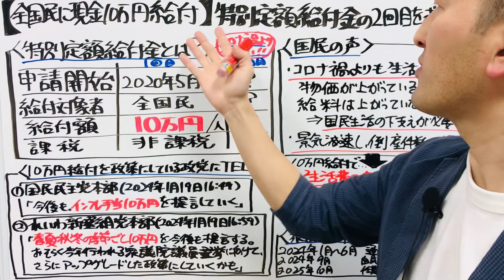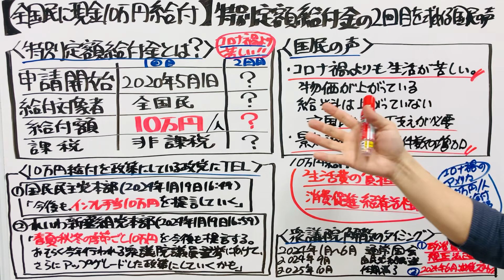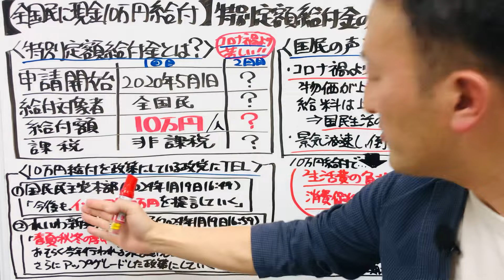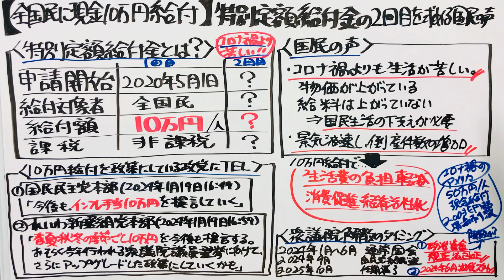【全国民に現金10万円給付】特別定額給付金の２回目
0:00特別定額給付金の2回目について解説します
0:57特別定額給付金の2回目とは
1:40特別定額給付金の2回目を求める国民の声
3:26一般国民はコロナ禍よりも今こそ特別定額給付金を求めている
4:09給付金10万円を政策にしている政党もある
4:54国民の声で特別定額給付金の2回目を実現させたい

特別定額給付金の２回目や、個人向けの給付金・補助金についてなど、新しい情報・申請開始日付・予算成立について続報が入り次第、動画アップしますので、確実に給付されたい・できるだけ早く給付されたい・すぐに申請したいかたは、チャンネル登録をしてください。

‹ここ最近の給付金›
2009年　所得制限無12,000円/人（1.9兆円）リーマンショック後
2020年　所得制限無100,000円/人（12.8兆円）新型コロナウイルス流行（特別定額給付金）
2020年　企業　1,000,000円/個人事業・2,000,000円/法人（持続化給付金）
2022年　非課税世帯　100,000円/世帯
2022年　企業　500,000円/個人事業・1,000,000円/法人（事業復活支援金）
2023年　非課税世帯　  70,000円/人
2024年　低所得世帯　100,000円/人

（関連動画）
【全国民に現金10万円給付】特別定額給付金2回目いつから？最新情報

（他社動画）
【一律給付金】2回目の国民全員10万円給付金について調べてみました
国民全員10万円の特別定額給付金2回目再給付第二弾！与野党各政党からの回答まとめ【中小企業診断士YouTuber マキノヤ先生】第875回
国民一律10万円給付金、2回目の支給を国民民主が提案したけど実現するの？　最新状況まとめ
【全世代への一律給付金・2回目！】ついに政府が動き出した！いつもらえる？いつわかる？
麻生大臣「一律10万円やるつもりない」再給付を否定(2021年1月20日)

（Googleで特別定額給付金について調べたい場合）

【特別定額給付金とは？】
2020年5月から実施された、国民全員に1人10万円を給付する、給付金制度の事です。
‹閣議決定›2020年（令和2年）4月20日
‹給付対象者›日本の住民基本台帳に記録されている者　※2020年（令和2年）4月27日時点
‹給付額›10万円　※所得制限なし
‹申請開始›2020年5月1日　※マイナポータルで申請受付開始
‹課税取り扱い›非課税

★給付金10万円が政策になっている政党に電話して聞いてみました★
①【2024年1月19日16:49】
国民民主党本部
〒100-0014　東京都千代田区永田町2-17-17 JBS永田町

（質問）
政策にインフレ手当10万円という形で載っていますが、今後も提言されていくのですか？
（担当者）
そうですね。そういう形でやっていきたいと思っていますとのこと。

②【2024年1月19日16:59】
れいわ新選組 党本部
所在地：〒102-0083東京都千代田区麹町2-5-20 押田ビル4階

（質問）
政策に四半期ごとに10万円給付を！と載っていますが、今後も提言されていくのですか？
（担当者）
春夏秋冬の季節ごとの10万円給付を今後も訴えていきます。おそらく今年行われる衆議院議員選挙に向けて「アップグレードしていくかも」という話は聞いている。